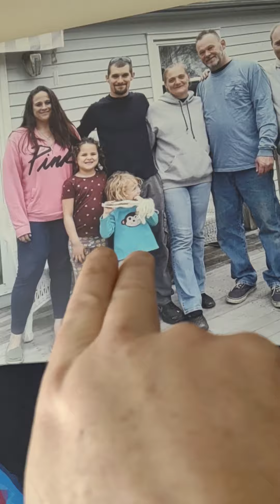I'm tired of disrespecful people on YouTube.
I'm not going to tolerate disrespectful people on here .if u can't except me for me and my disability then u don't deserve to be on my channel .I have so much going on right now .my vans transmission went and I have absolutely no money because I'm disabled .so if anyone has a kind heart and would like to donate and help us out that would be awesome but I understand that we all are having some hard time do to COVID-19.im absolutely not begging .I'm just asking ..so here is my PayPal/ me thank u so much